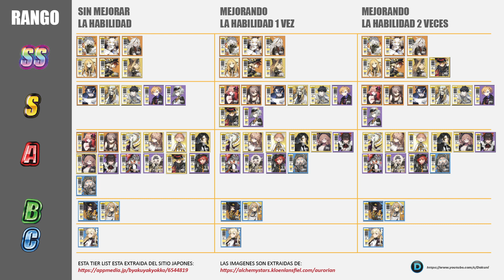⚡️ TIER LIST PERSONAJES DE TRUENO ⚡️ == ALCHEMY STARS ESPAÑOL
En esta ocasión vamos a ver la TIER LIST de los personajes de TRUENO para alchemy stars que se publica en el sitio japonés APPMEDIA, es una explicación de por que ciertos personajes están en rango SS, S, A, B Y C espero les sirva para futuras referencias.

⏩ 0:00       Presentación
⏩ 0:33       Unidades SS
⏩ 5:22       Unidades S
⏩ 9:05     Unidades A
⏩ 17:53     Unidades B Y C
⏩ 19:10     Conclusiones

Sus comentarios y likes son bien recibidos 😏.

Archivos JPG Y PDF de la imagen del Tier list

Alchemy Stars - Español Latino
TIER LIST THUNDER UNITS ALCHEMY STARS